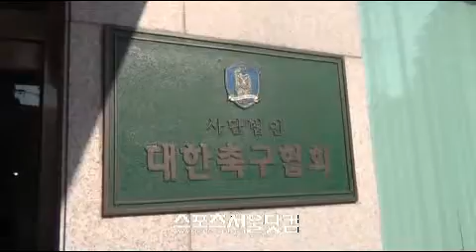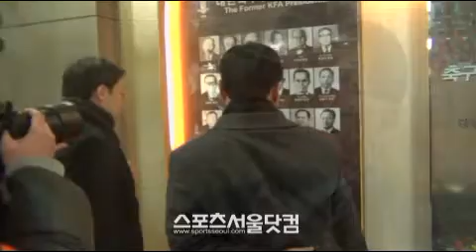조중연 축구협회장 인터뷰 영상